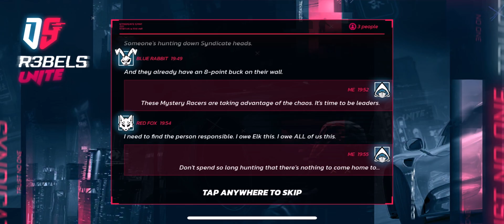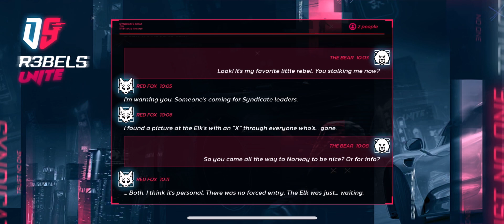Asphalt Legends Unite - Drive Syndicate 9 Gameplay + Unlocking the Porsche Mission R